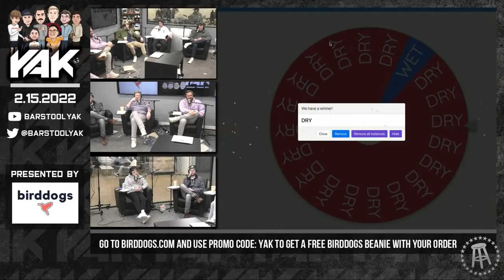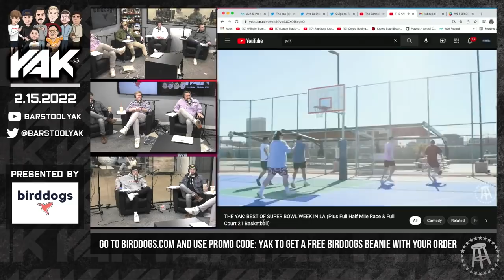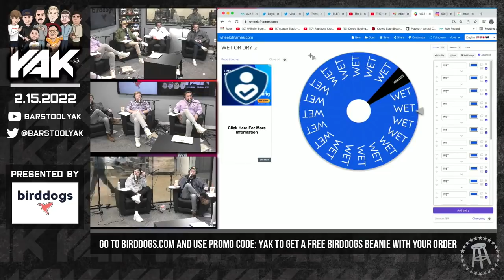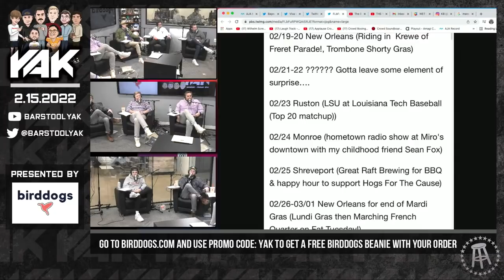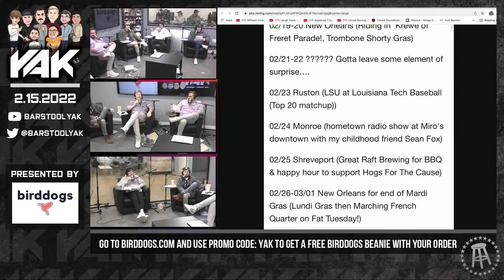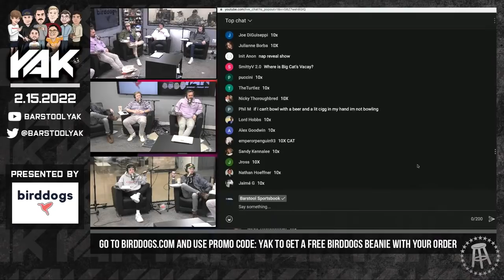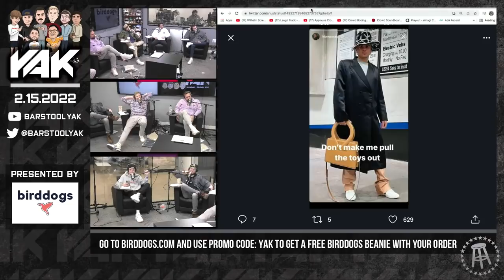Did You Guys Hear About 5G Towers?! | The Yak 2-15-22